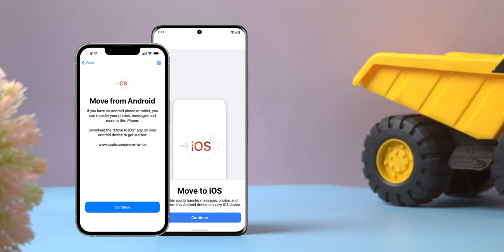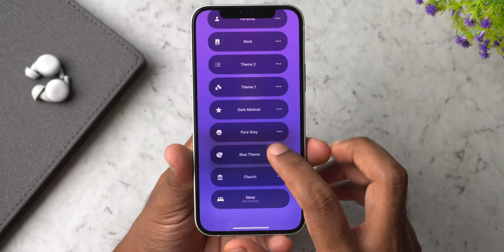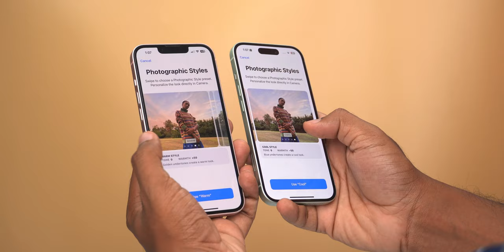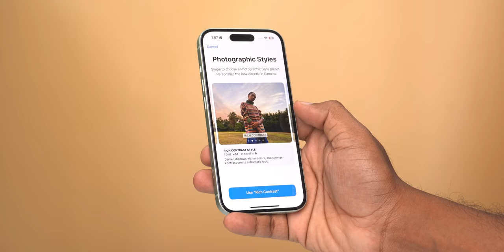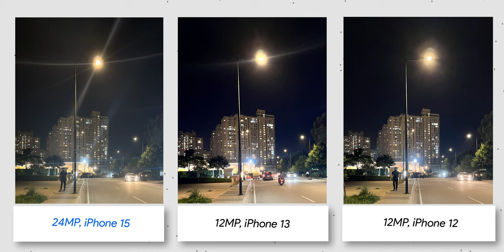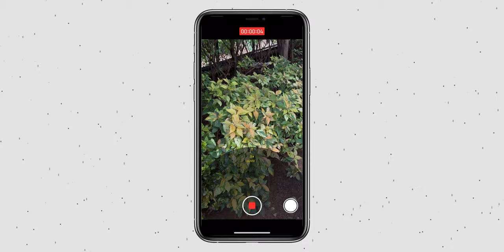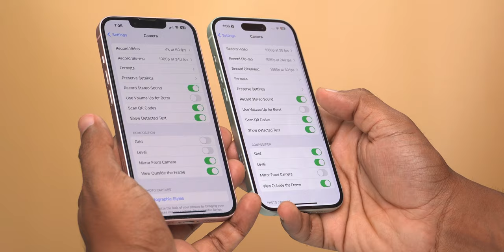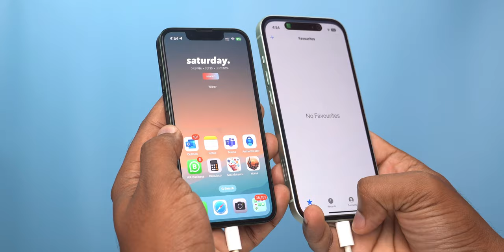iPhone 15 Malayalam Review , Camera Comparison and Accessories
1. To data from your old Android to new iPhone via Tenorshare TransGo
4.
5.
6.
7.

𝓖𝓪𝓭𝓰𝓮𝓽𝓼 𝓘 𝓾𝓼𝓮 𝓯𝓸𝓻 𝓿𝓲𝓭𝓮𝓸 𝓼𝓱𝓸𝓸𝓽
1. Camera
2. SSD
3. Stand 1
4. Mic stand
5. Mic
6. Background Sheets
7. Light
8. Editing tab
9. iPhone used
10. Earphone

𝓐𝓹𝓹𝓵𝓮 𝓹𝓻𝓸𝓭𝓾𝓬𝓽𝓼
1.
2.
3.
4.
5. Apple Watch SE
6. Apple Watch 9
7. AirPods Pro
8. AirPods 3

𝓞𝓽𝓱𝓮𝓻 𝓹𝓻𝓸𝓭𝓾𝓬𝓽 𝓿𝓲𝓭𝓮𝓸𝓼

Video timelines

00:00 - Intro & Unboxing
00:19 - Look & feel
01:20 - Data Transfer from iPhone to iPhone 15
01:47 - Data transfer Android to new iPhone
02:08 - Data transfer from Android to old iPhone
03:16 - Changes in iPhone 15
03:31 - Dynamic Island in iPhone 15
03:55 - iPhone Customisation
04:47 - Processor and Battery
05:22 - Other Changes
05:44 - USB C in iPhone 15 Malayalam
06:48 - Expectations from iPhone 16
07:03 - iPhone 15 camera comparison with iPhone 12, iPhone 13
08:42 - iPhone 15 HDR and Lens flare
09:18 - Low light photos and videos
10:08 - iPhone 15 Video
10:45 - Skins for your iPhones in Malayalam
11:40 - Leather cases for your iPhones
12:08 - iPhone 15 or 15 pro
12:31 - Why is apple slow in bringing changes
13:25 - Should you Upgrade to iPhone 15 ?
13:43 - iPhone 14 pro vs iPhone 15
14:15 - Why iPhone 15 in Malayalam
14:25 - Cashilla bro

Description box / Comments may contain external links. TechNowPlus  shall not be liable for any direct, indirect or consequential losses arising out of the contents / use of the links.